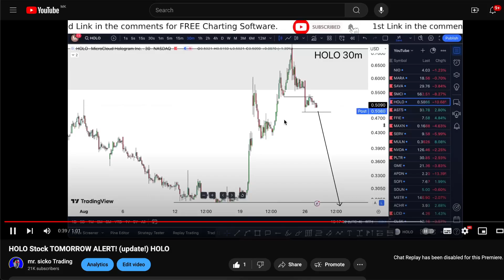HOLO Stock Analysis CRAZY! (whats next?) HOLO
HOLO Stock (MicroCloud Hologram stock) HOLO STOCK PREDICTIONS! HOLO STOCK Analysis HOLO stock news today. HOLO stock forecast. MicroCloud Hologram stock analysis and MicroCloud Hologram stock price prediction